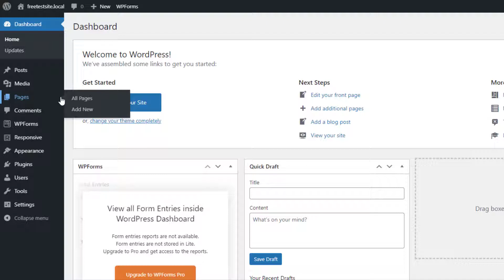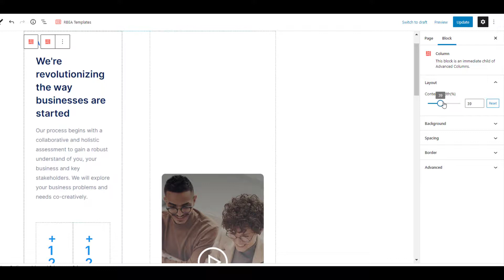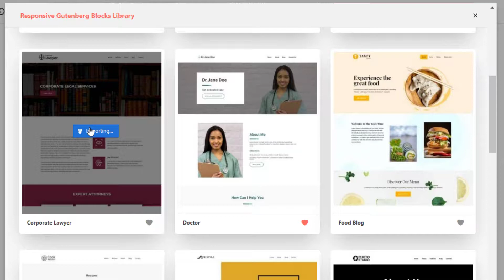How to Import Patterns And Pages To Your WordPress Website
Want to design beautiful websites quickly?

Responsive Gutenberg Blocks Library introduces a range of pre-designed Gutenberg block patterns and full-page templates, to design beautiful websites within minutes.

In this video we have explained how to import patterns and pages from Gutenberg blocks Library and use it on your WordPress Website. Before starting, make sure that you have the RBEA plugin installed and activated on your WordPress website.